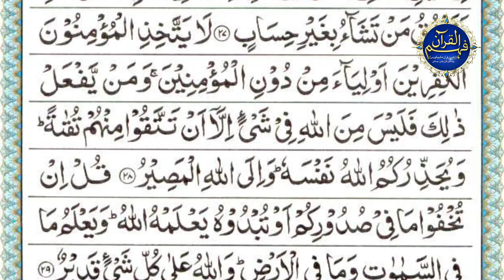Surah Ale Imran Ayat 29